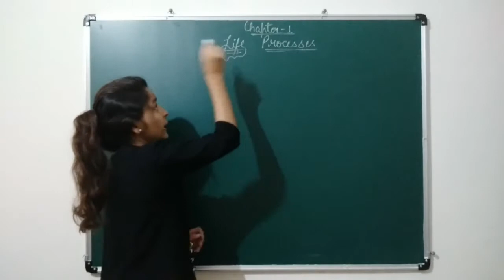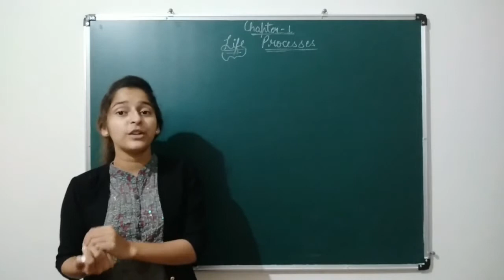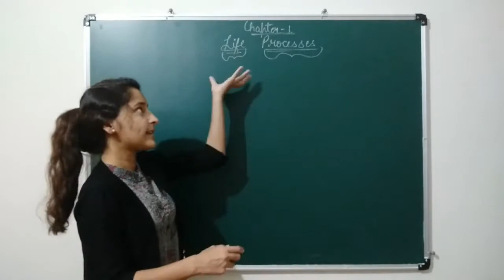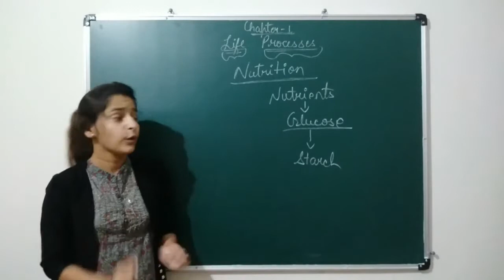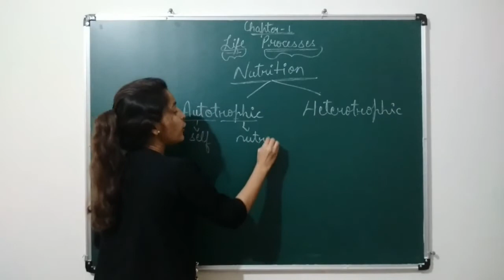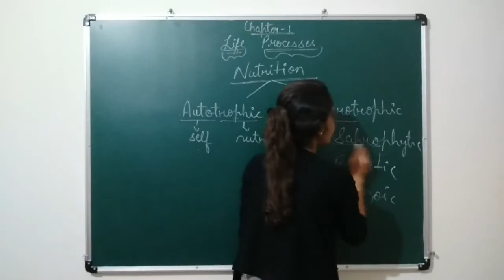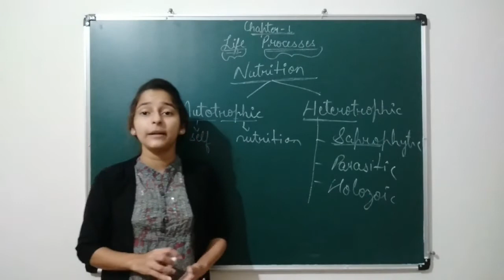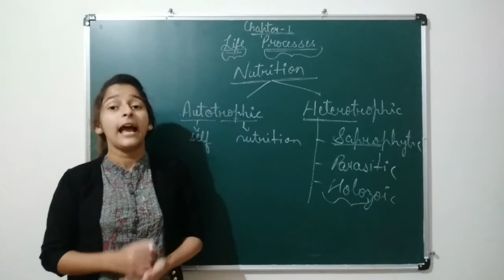Life Processes || Introduction || Introduction to Nutrition || Modes of Nutrition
Class 10
Biology
CBSE

Chapter - 1
Life Processes

Introduction to Life Processes
Introduction to Nutrition
Modes of Nutrition